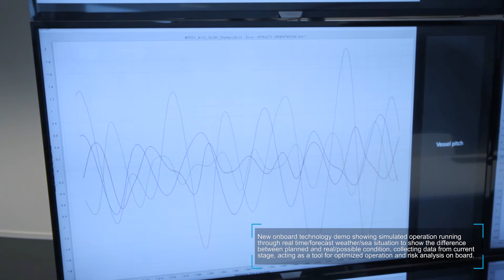Onboard technology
OSC is the worlds most advanced provider of simulators for demanding offshore operations.

We are able to achieve this due to high level operational know-how from the maritime cluster here in Norway mixed with advanced computer technology, sophisticated mathematical models and state of the art 3D graphics display systems. This includes complete offshore vessel bridges with all relevant controls and systems.

Using intelligent software and interfaces we are able to produce solutions where we can change the vessel's environment including altering the weather, winds, waves and time of day at the touch of a button.